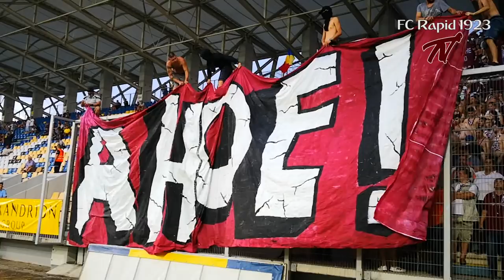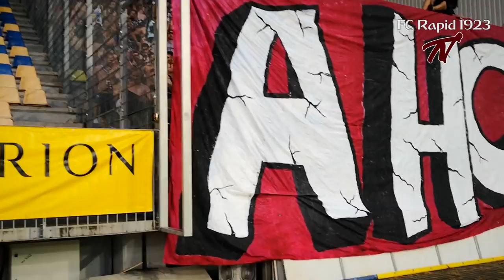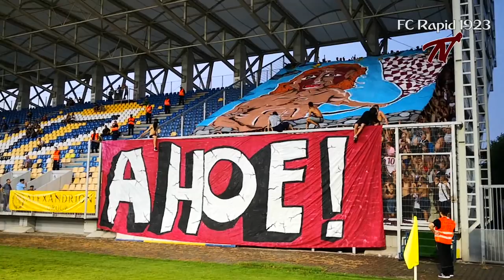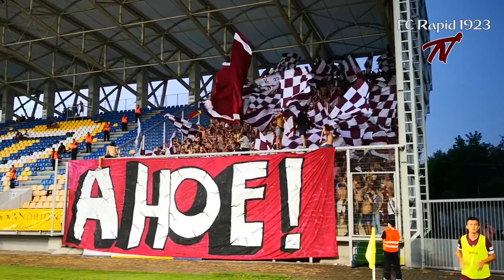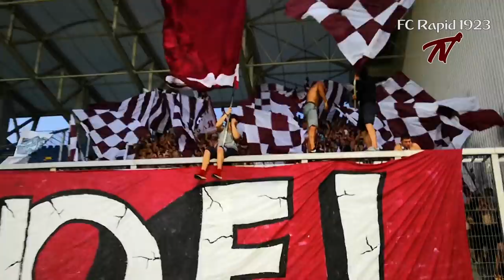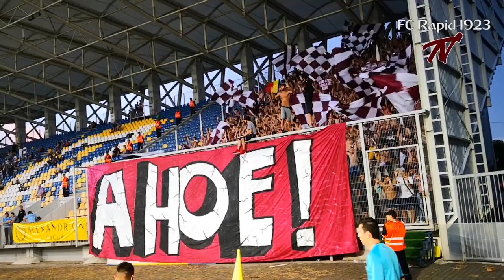Galeria Rapidului, show la Ploiești 📢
Follow Academia Rapid on YouTube! Thank you!
 * Rapid Bucharest fans, away on Ploiesti, for the friendly game against Petrolul
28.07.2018